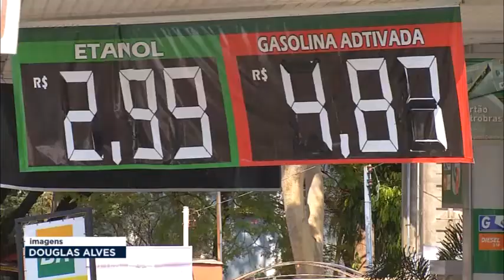Petrobras anuncia redução de 7% na gasolina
A Petrobras anunciou mais uma vez a redução no preço da gasolina, de acordo com a estatal a queda é de 7% e começou a valer a partir do dia 02/09.